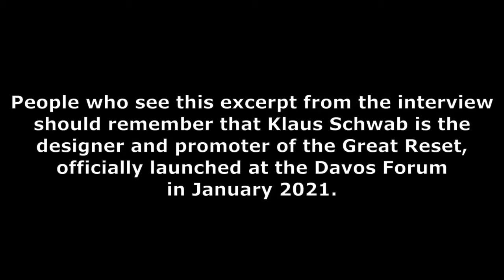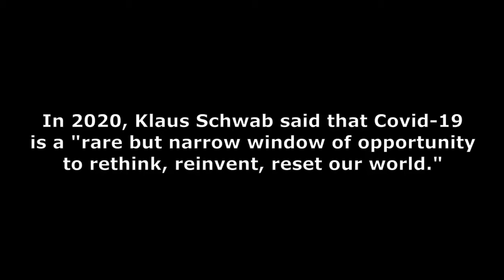REUP: KLAUS SHWAB OF WORLD ECONOMIC FORUM SPEAKS ON GREAT RESET AND CHIP IMPLANTS IN 2016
Revelation 13:15 And he had power to give life unto the image of the beast, that the image of the beast should both speak, and cause that as many as would not worship the image of the beast should be killed.